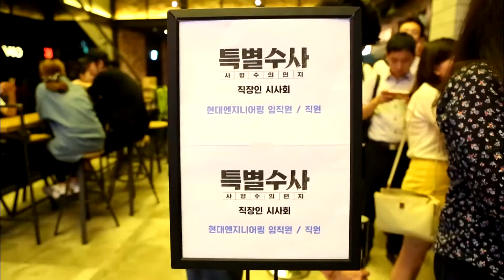현대엔지니링 SNS 사용자 대상 이벤트 실시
현대엔지니어링이 임직원과 외부 SNS 사용자를 대상으로 ‘좋아요’ 이벤트를 실시하고 당첨자에게 영화 관람권을 제공했습니다.

영화 관람권은 트위터, 페이스북 등 현대자동차그룹에서 운영하고 있는 SNS 채널을 방문해 현대엔지니어링 관련 게시물을 구독하고 공유한 임직원들에게 제공됐는데요,

현대자동차그룹 ‘카카오스토리’현대엔지니어링 이벤트 게시물에 응원 댓글을 남긴 일반인 구독자들에게도 함께 영화 관람권을 제공했습니다.

이벤트 당첨자 260여명은 지난 10일 금요일 오후, 종로에 위치한 영화관에 모여 특별수사 사형수의 편지를 관람했습니다.